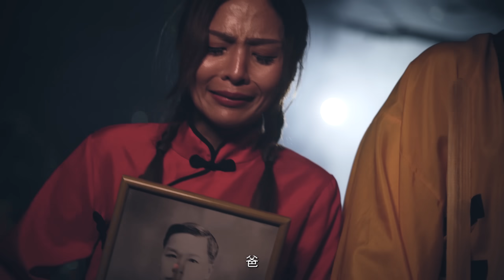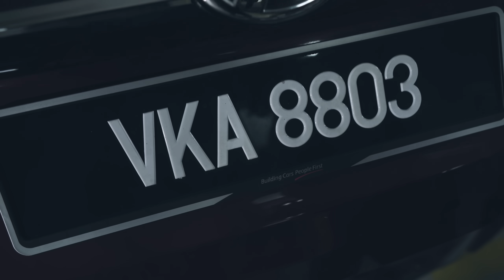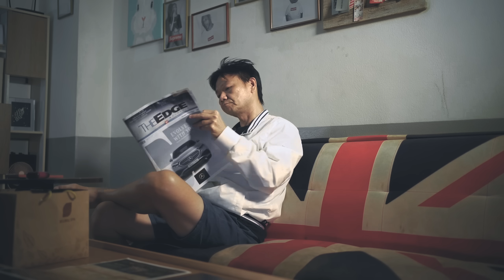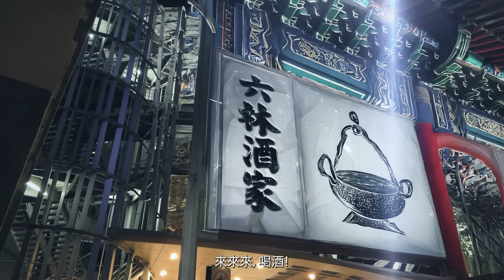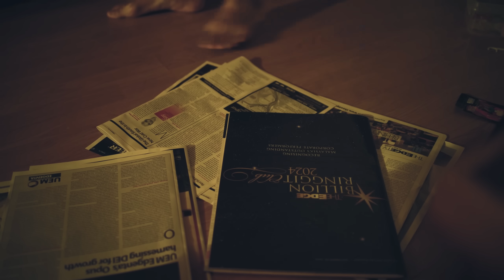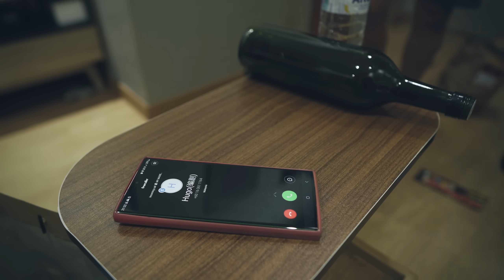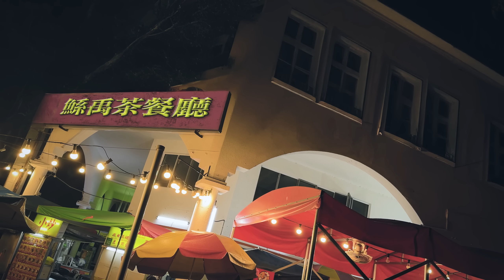微電影《禁忌.參》| D頻道 Dpindao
關注D頻道平臺，你的生活CONLANFIRM一定精彩！